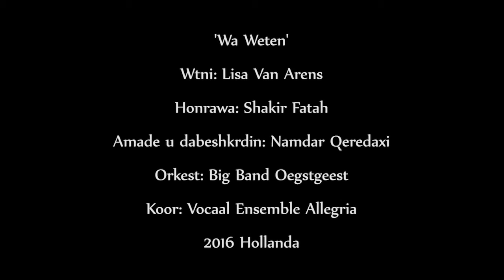Conserti Pshtgiri bo Peshmerge - Wa Weten - Namdar Qeredaxi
Holandyekan srud bo peshmerge elén
Namdar Qeredaxi
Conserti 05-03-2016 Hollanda